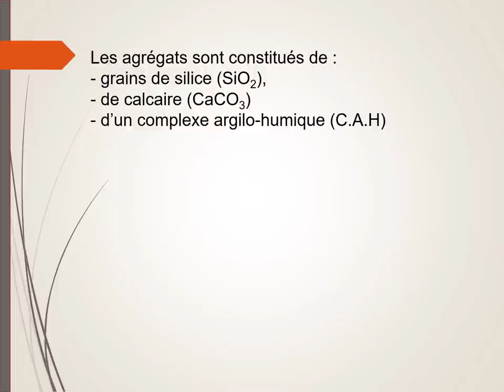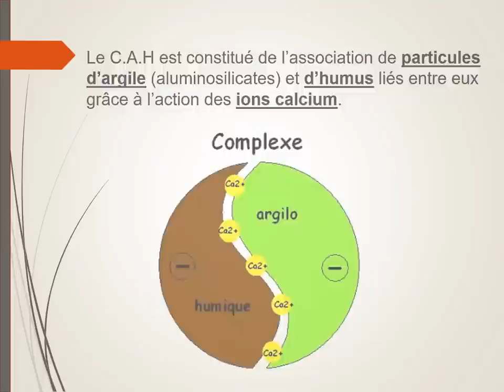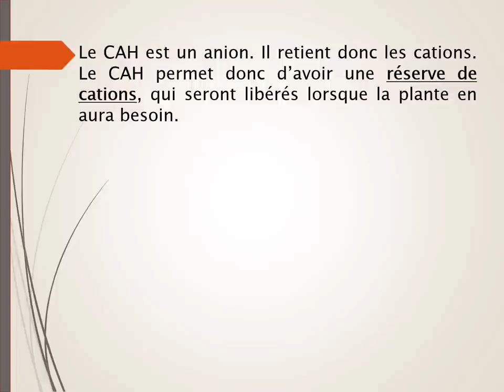Le complexe argilo-humique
Que contient la terre arable ?
Qu'est-ce que le complexe argilo-humique ?
Le rôle du C.A.H. dans le sol.